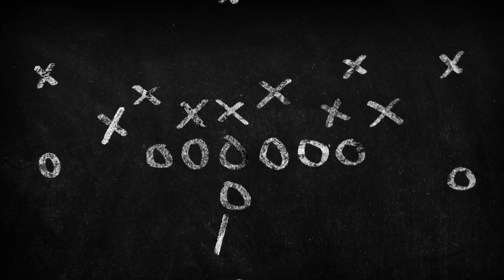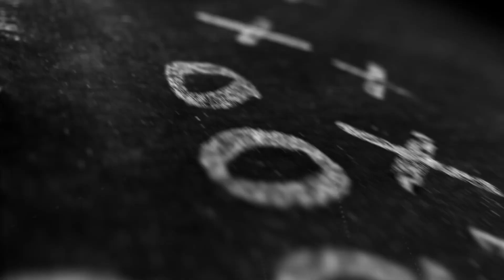Skype Showdown 18-22: Können die Broncos die Grizzlies schlagen?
Nach den Halbfinal-Spielen vom letzten Samstag steht am Samstag in Grenchen der grosse Swiss Bowl 2022 bevor: Für einmal steigt der Schweizer Rekordmeister und Titelverteidiger Calanda Broncos gegen die in diesem Jahr ungeschlagenen Bern Grizzlies nur als Aussenseiter ins Finale. Ausserdem gehts dieses Wochenende auch noch um den Auf-/Abstieg in der NLA/NLB und um den Titel in der NLC. Und die Schweizer U19-Nationalmannschaft kämpft in Tschechien an der C-EM um Ruhm und Ehre. Dies und noch viel mehr im Skype Showdown 18-22, dem Schweizer Football-Podcast mit Coach Robin Haas.